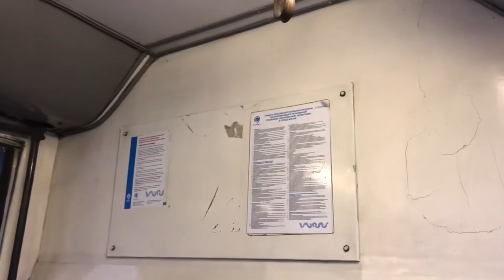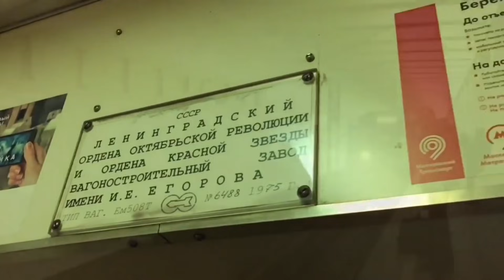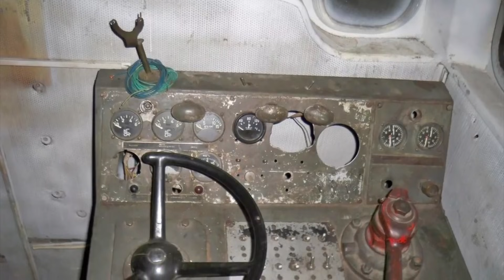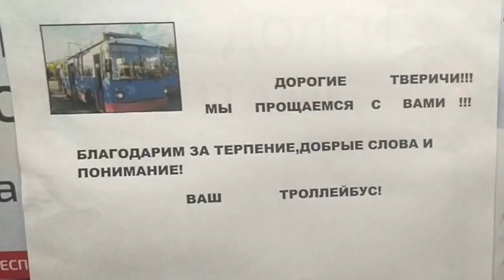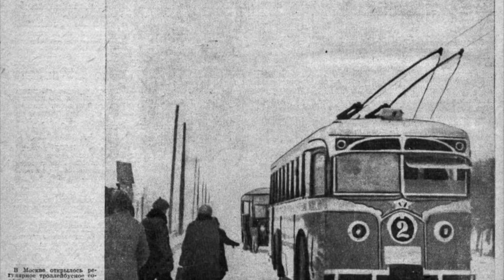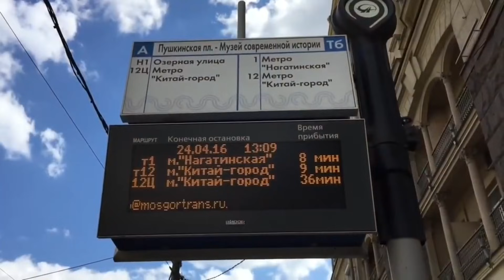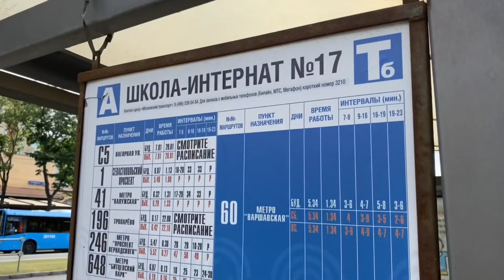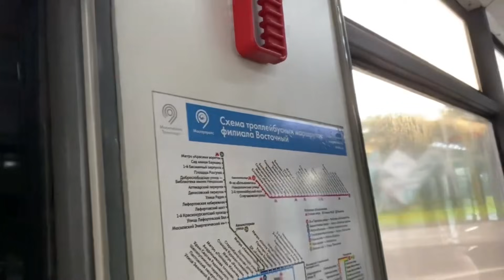🇷🇺ТОП-10 транспортных потерь 2020 года.Проекты Самые/Ушедшие в историю |Closed transport in Russia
Сюжет о транспортных потерях 2020 года.

В сюжете использованы видеоматериалы Тверской узкоколейки Алексея Калинина и Александра Суслина.
Благодарим за разрешение использовать данные уникальные кадры!